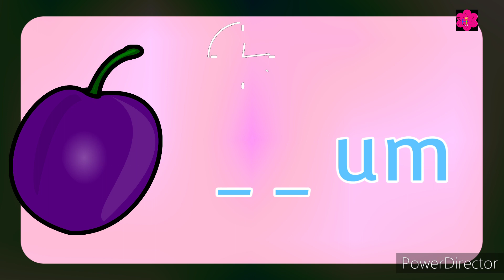PL Blend Sound | Phonics Beginning Blends - PL | PL Blend Practice | Learn to Read | Twintalestv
In this video I teach begining blends , pl blends sound words. In previous video I teach bl cl fl gl blend words .please go and watch that also

Your queries-:

How to teach blending sound to kindergarten?
How to teach blends?
Difficulty blending sounds in words
How to teach blending cvc words?
5 years old can't blend sounds
How do you starts teaching blends?
How do you introduce blends words?
How do you introduce blends to kids?
How do you teach students to blend sounds?
Pl blending words
Blending words
Blending sound
What to teach after cvc words
Phonics
English
English grammar
Cl words
fl words
PL blends sound
PL blends words
PL words
PL Blends
L blends
Beginning blend words
Phonics beginning blends
blends